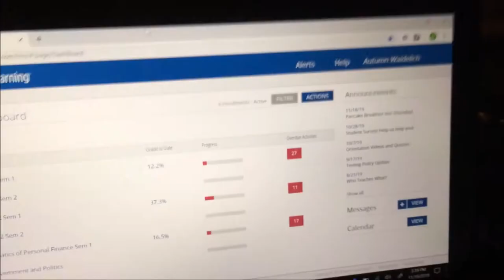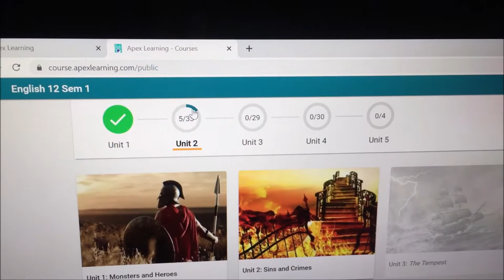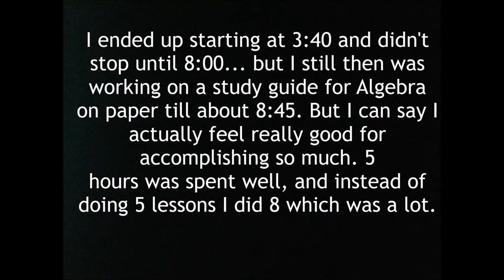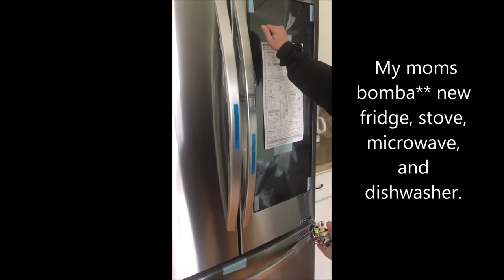November 18th-28th VLOG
weren't expecting a 41 minute vlog? Yeah, neither was I.
Join me for some food, lazy days, target drama, and of course thanksgiving.